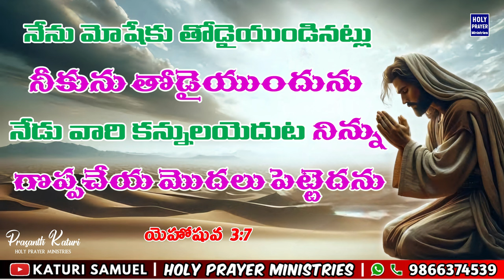Today's Promise 14.08.2024 || KATURI SAMUEL